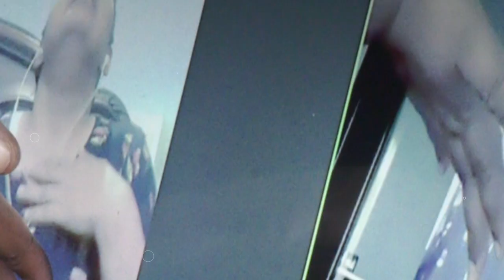हैरान कर देने वाली गवाही ! कैसे बदला ZOOM MEETING को देखने के द्वारा भूटान के गैंगस्टर का जीवन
There is nothing impossible for our God. Bhutan's Gangster's life transformed amazingly transformed. Must watch deliverance and transformation!